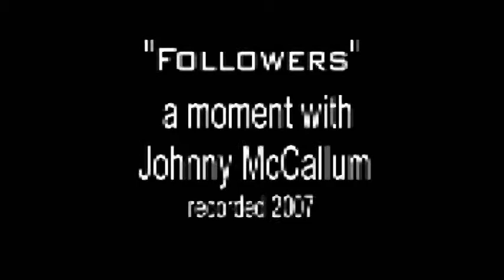Followers - Who you are - by Johnny McCallum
In the Summer of 2007 my wife and I separated. Being left only with our 2 kids and lacking in intelligent adult conversation, I began having conversations with my web cam. Here is a compilation of my more interesting conversations.